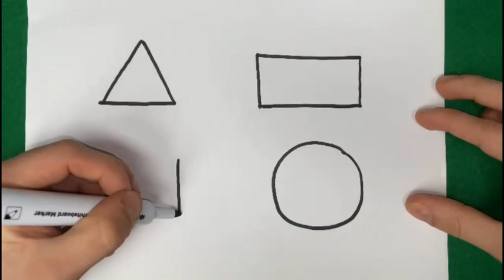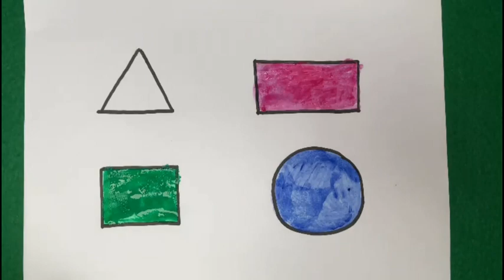Geometric figures for children/Geometrische Figuren für Kinder/Bolalar uchun geometrik shakllar